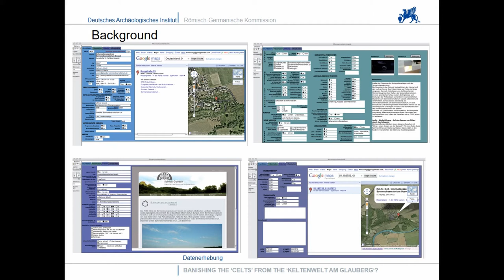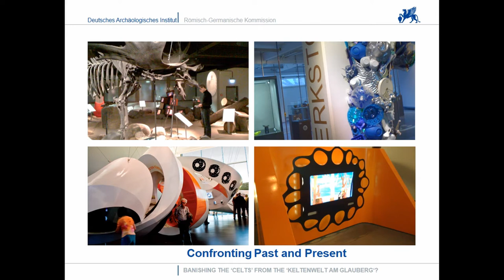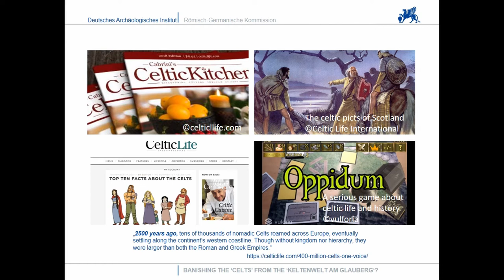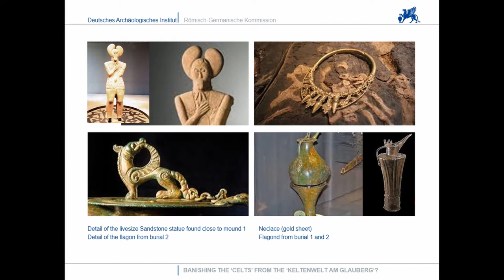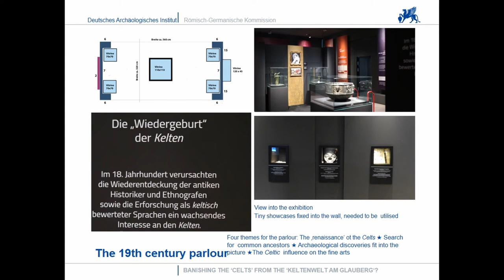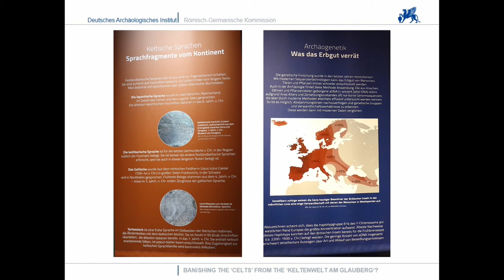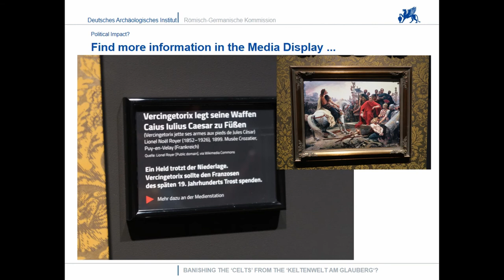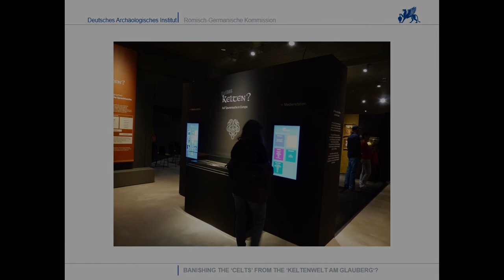BANISHING THE ‘CELTS’ FROM THE ‘KELTENWELT AM GLAUBERG’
Research about the Celts has been carried out in the academic world and beyond since the 16th century, and the concept of a Celtic people has found acceptance in the public. During the last 20 years, this long tradition has led to various differing views on ‘the Celts’ and on the sources that brought them to our attention - not only in archaeology but also in other disciplines. Moreover, the relatively young discipline of archaeogenetics has found public interest by claiming to provide new answers on the origin and distribution of ‘the Celts’. In Great Britain some of these new concepts have recently been summarized in the national exhibition ‘Celts – art and identity’. But on the Continent alternative views on the omnipresent idea of a ‘Celtic’ origin in Central Europe and their expansion in the later Iron Age have not yet been brought to public awareness. In 2018 a small exhibition in the ‘Keltenwelt am Glauberg’ tries to illuminate research history, theories and new scientific research on the ‘Celts’ in a way suitable for the general public. While accepting that the term ‘Celts’ will probably not soon (if not never) be banished from public preconception, it tries to dissect its components and follow up the history of reception from the 16th century to modern times. The demand for this kind of exhibition at the ‘Keltenwelt’ arose from the frequent questions of people visiting the permanent exhibition that deeply resonate on the connection between the different preconceptions of ‘Celts’. The paper will present the concept and layout of the exhibition at the ‘Keltenwelt am Glauberg’, and present the first results of a simultaneous visitor evaluation.

Author(s): Beusing, Ruth (RGK - Romano-Germanic Commission DAI)